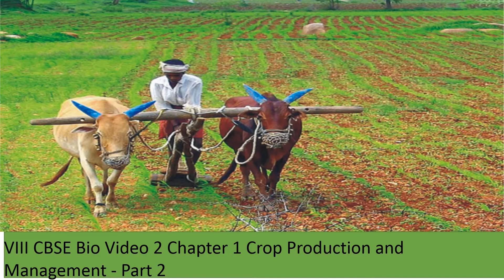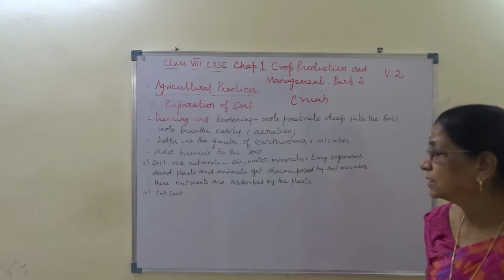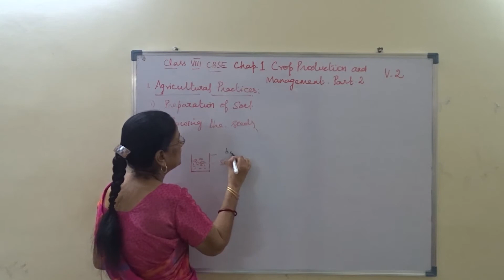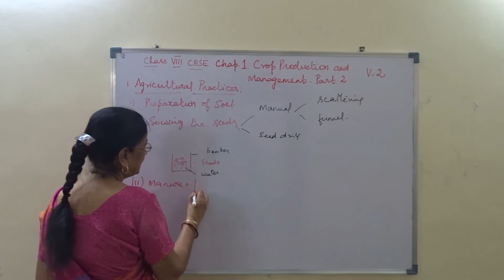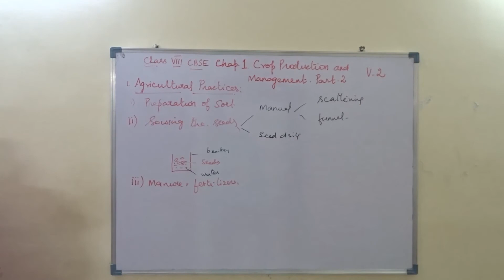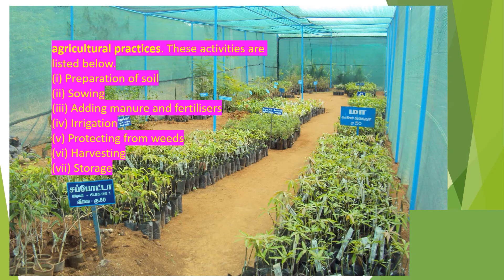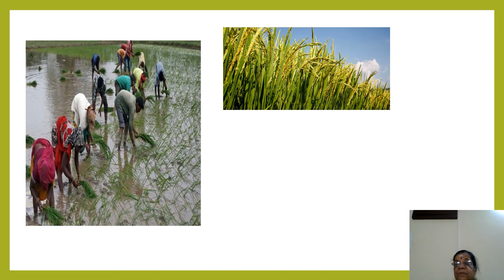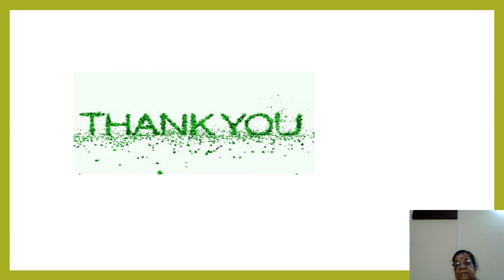VIII CBSE BIO VIDEO 2 CHAP 1 CROP PRODUCTION